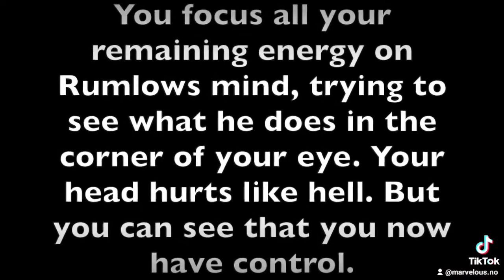Clairvoyance Avengers Fiction Part 85 ⚠️Trigger Warning attemtive r@pe, murder⚠️